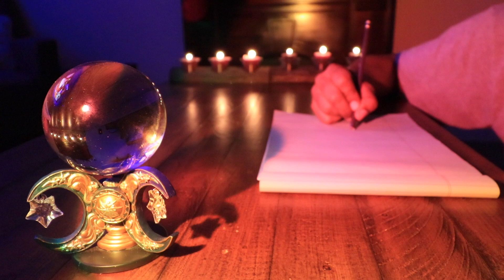The Unsharpened Pencil Ep 100 "THE UNSHARPENED PENCIL"